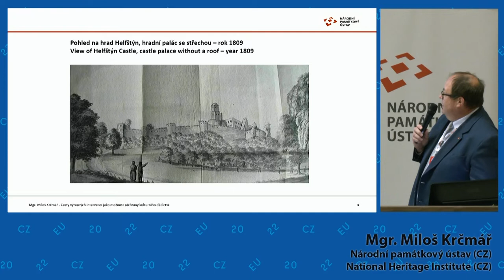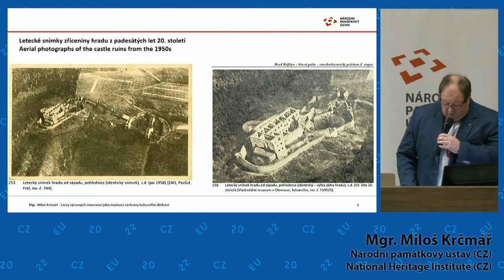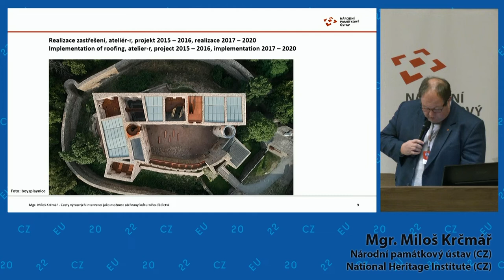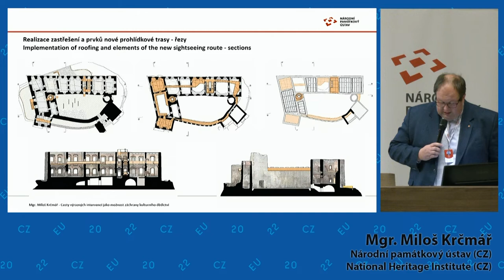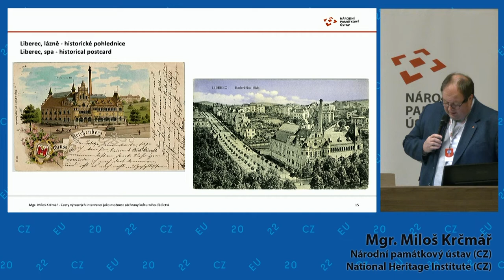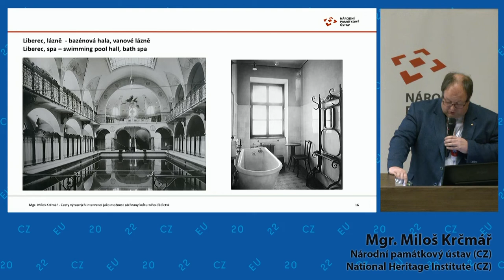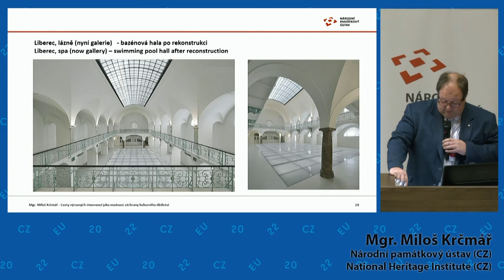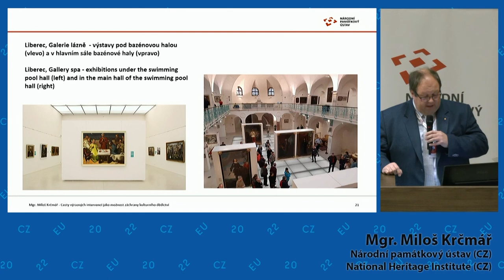Miloš Krčmář : Ways of Significant Interventions as a Possibility of Cultural Heritage Protection